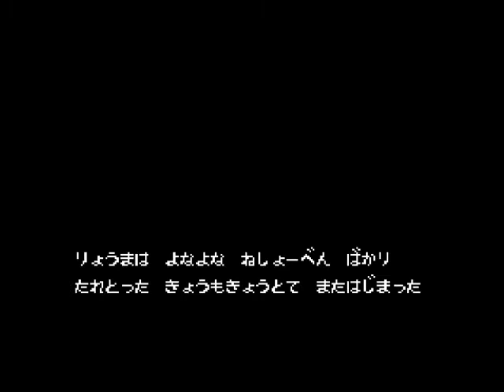Meiji Ishin (Japan) (NES)